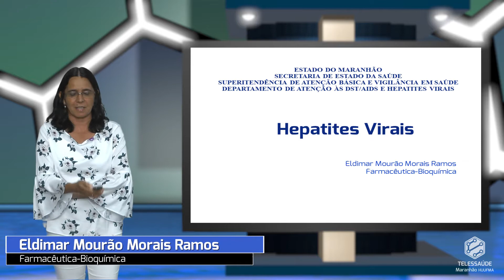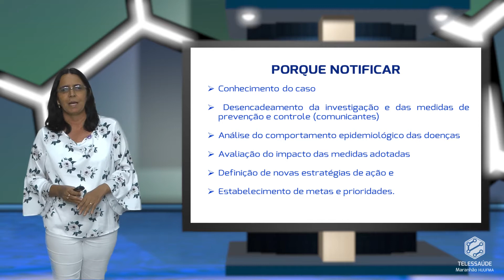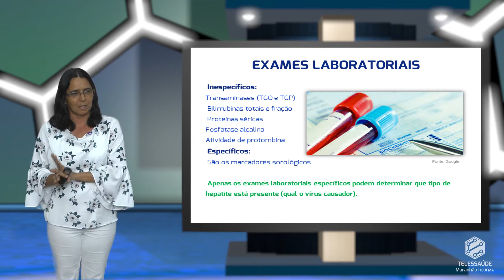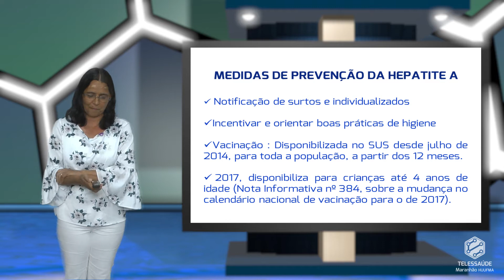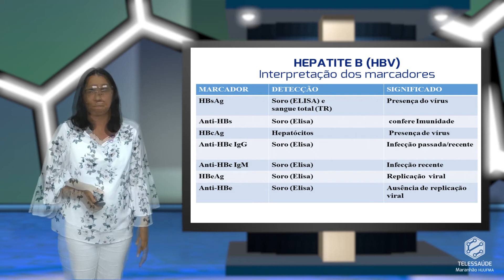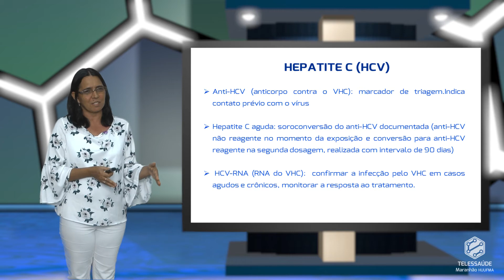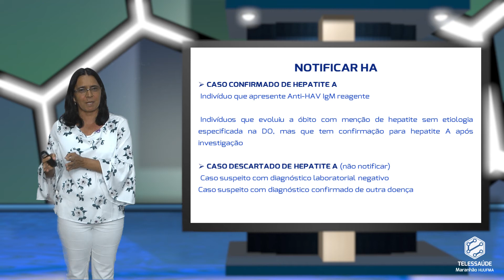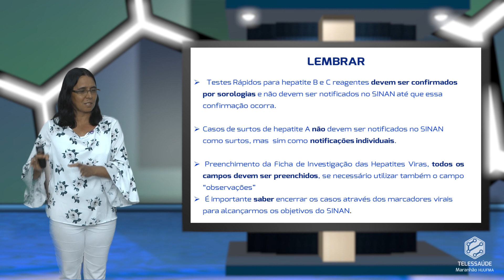Vigilância epidemiológica das Hepatites Virais